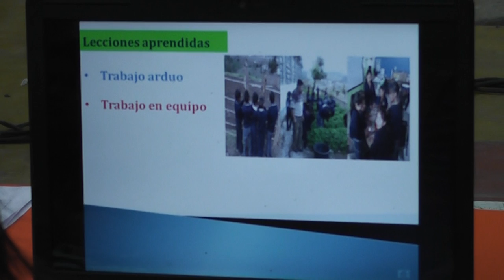Escolares de Chipiacul al presentar proyecto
Patzún, niñas y niños de la Escuela Oficial Rural Mixta, de Chipiacul, se refieren a su proyecto escolar.